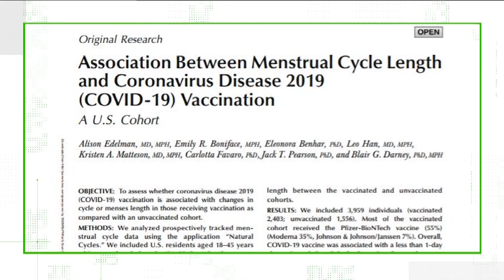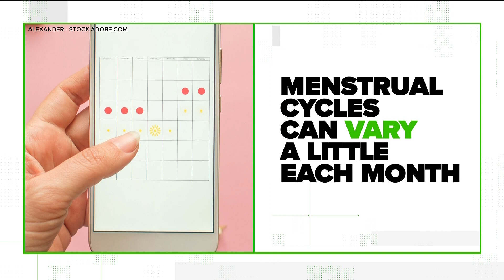Can the COVID vaccine affect a woman's menstrual cycle?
A doctor explains the science that could impact a menstrual cycle.